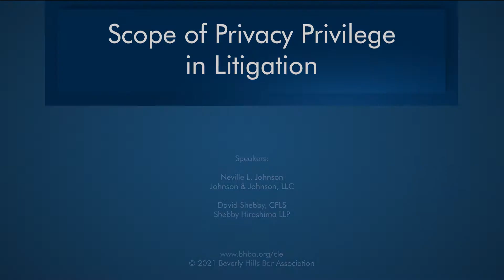Scope of Privacy Privilege in Litigation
This program will focus on the use of the privacy privilege in litigation. When can or should that objection be made? What is the scope of the objection? How is the objection preserved or waived? Can a business assert that objection on behalf of itself or its client(s) when faced with a subpoena? How can one get around that objection if seeking information relevant to the litigation. How does this privilege relate to a claim of proprietary business information?

An Overview of Right of Privacy
California Constitution, Article 1, section 1: an "inalienable right of privacy"
The right of privacy is not absolute
A balancing test
Examples of recognized zones of privacy
Advanced notice is required
How to assert the right
Right of privacy not necessarily limited to third parties
Orders to be narrowly drawn
Case Study
Presumption of protective order to limit disclosure of financial information of third party
How to Properly Seal File
The Law
Can a private judge make such an order?

Speakers:
Neville L. Johnson, Johnson & Johnson, LLC
David Shebby, CFLS, Shebby Hirashima LLP

Category: Law Practice Management & Technology, Litigation, Entertainment Law, Family Law

The Law Practice Management & Technology Section deals with information crucial to solo and small firm practitioners, including technology; marketing; law office management and automation; client relations; marketing; and HR (attorney and staff recruitment, training, and retention). The section is chaired by Brian Lepak.

The Litigation Section covers the traditional substantive and procedural law governing adversarial judicial dispute resolution. The section is chaired by Hillary Johns.

The Entertainment law section is the largest entertainment law section in the nation, and addresses issues pertinent to film, television, and music law. The section is chaired by Larry Verbit & Greg Zbylut.

The Family Law Section encompasses all aspects of family law, including prenuptial agreements, dissolution of marriage, child custody, domestic violence, and more. The section is chaired by Carrie Holmes and Ron Reitshtein.